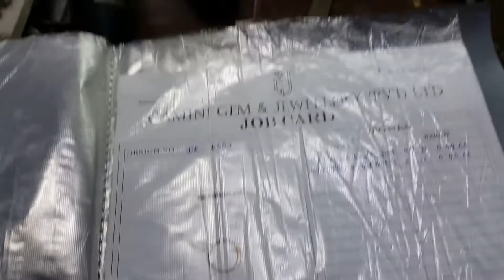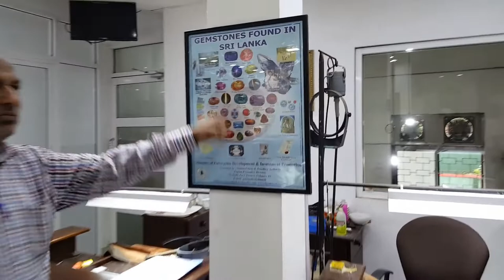Sri Lanka's Gem | How it's Made | LankaExplorer Holidays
As everyone knows Sri Lanka is one of the famous countries for gems since the 2nd century, This video was created for those who are interested in gems, and please watch till the end, and the supported video link has been attached for you to watch more.
Video clips copied by creative comments by মূল্যবান হীরা কিভাবে কাটে দেখুনঃ Diamond cutting and Polishing Process in Sri Lanka video